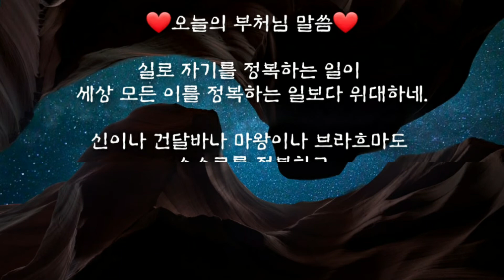오늘의 부처님말씀_법구경(자막)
스스로의 마음을 잘 다스리며
절제하는 아침입니다.~^^♡

❤오늘의 부처님 말씀❤

실로 자기를 정복하는 일이
세상 모든 이를 정복하는 일보다 위대하네.

신이나 건달바나 마왕이나 브라흐마도
스스로를 정복하고 절제하며 살아가는 이의
승리를 빼앗을 수 없네.

출처 : 법구경